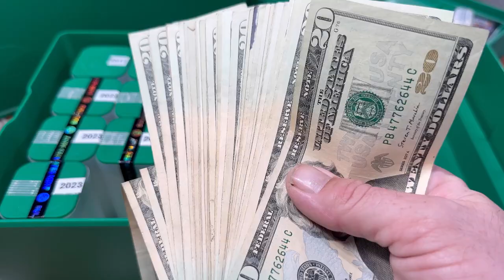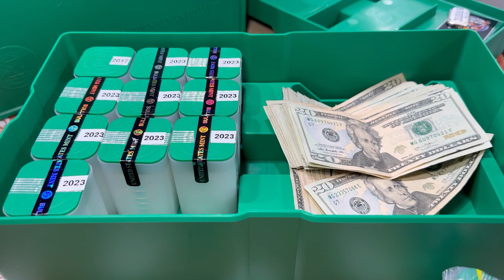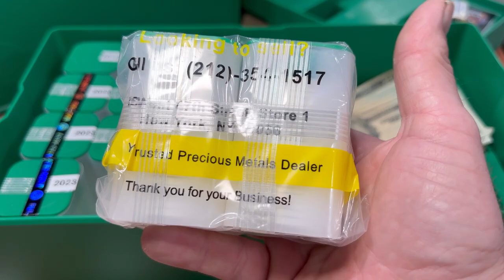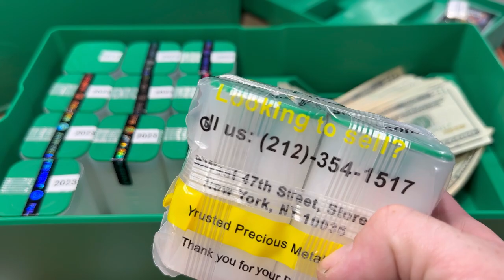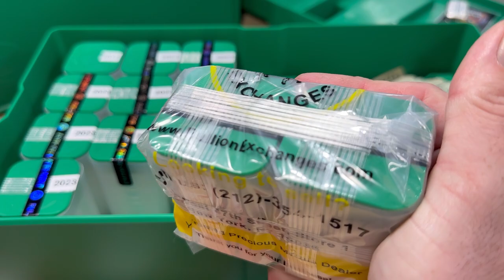Silver Prices are STILL Dropping and I’m Buying!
silverprice Is still dropping and I’m still buying.

Join to become a Patriotic channel Member 🇺🇸

Dart Stamp & Coin
Middletown NY
Tom sr and Tom jr

Online bullion dealers 🪙 📦✈️ (SHOP FROM MY FAVORITE BULLION DEALERS)

Benchmark Strategic Metals (Wealth You can Hold)

GET AWESOME SILVER & GOLD  BULLION 🤩🔥

Disme Coin Co 🪙🇺🇸 (PATRIOTIC COINS)

Test your Gold and Silver coins with the
Sound money metal pocket pinger! 🪙
NO FAKES AGAIN 💪🏻

Pour Silver and Gold With TOAUTO 🪙🤩

Discover cash back credit card 💳 (GET YOURSELF A GREAT CREDIT CARD 🔥💪🏻

Become a Discover Cardmember and get a $100 Statement Credit with your 1st purchase within 3 months.

Sticker Mule (WHERE I GET MY STICKERS 😎)

If you'd like to help out with the Channel you can donate at 🤩😎🔥🪙✅

Opinions. My views and Statements are just my Opinions that I've formed Through the years. You are Responsible For Your Own stacking, trading, Investing, etc. Please do your own research I am not Responsible for your actions.